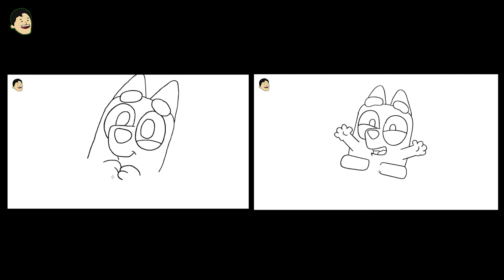Bluey and Bingo when they were babies ( Drawing ) 👍 @EasyLittleDrawings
Baby Bluey and Bingo Drawings : )